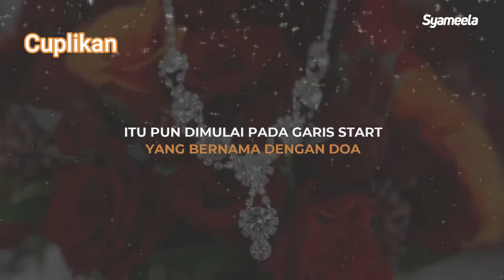SESUNGGUHNYA DOA ITU INTINYA IBADAH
SESUNGGUHNYA DOA ITU INTINYA IBADAH - Ust. Oemar Mita, Lc